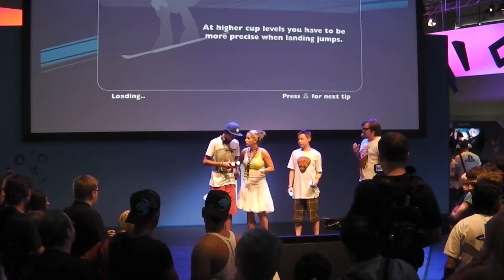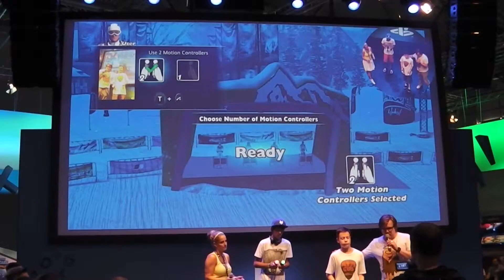Gamescom Köln Messe 19 aug 2012